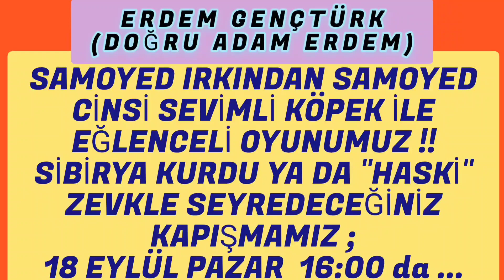ERDEM GENÇTÜRK (DOĞRU ADAM ERDEM)SAMOYED IRKINDAN SİBİRYA KURDU YA DA"HASKİ"CİNSİ KÖPEK İLE OYUNUMUZ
SAMOYED IRKINDAN GELME SİBİRYA KURDU YA DA "HASKİ" CİNSİ SEVİMLİ KÖPEK İLE OYUNUMUZ - MÜCADELEMİZ GERÇEKTEN İLGİ ÇEKİCİYDİ !!

18 EYLÜL PAZAR GÜNÜ SAAT 16:00 ' da PAMUK TÜYLÜ SAMOYED (İŞÇİ KÖPEK) 🐕 🐕 🐕 🐶🐶🐶 İLE OLAN KAPIŞMAMIZ YAYINDA OLACAK  SİZLERİDE BEKLERİZ ...